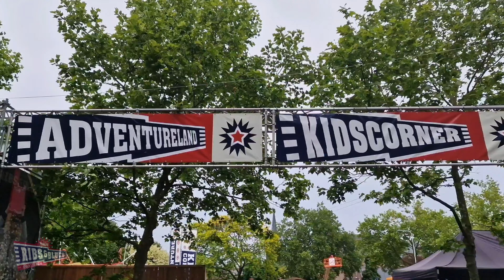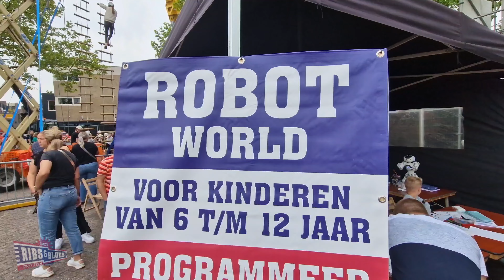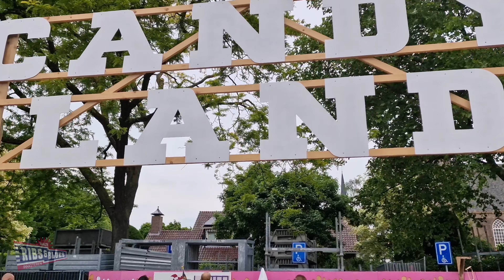Ribs&Blues KidsAdventureland 2022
Het gezegde is niet voor niets: Als de kinderen het leuk hebben, hebben wij het ook leuk. Dus daar zorgen we natuurlijk voor!

Er is voor elk wat wils, van de allerkleinsten tot de oudere jeugd.

KidsAdventureland heeft een eigen sheriff, die het park officieel opent, alle attracties goedkeurt en al het lekkers voorproeft. Dit zodat we zeker weten dat alles helemaal goed is. De Sheriff is te herkennen aan het shirt met ster en revolvers en…….zij zijn tijdens Pinksteren in KidsAdventureland de baas!